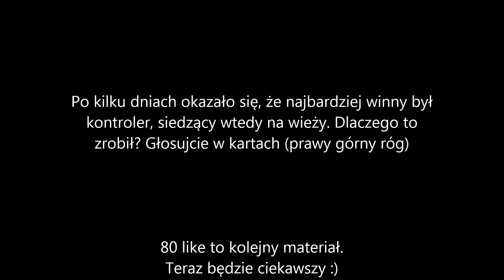Katastrofy Lotnicze GTA V S3 #13 - NIEWŁAŚCIWY CEL cz.2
80 like i 50 kom to kolejny odc